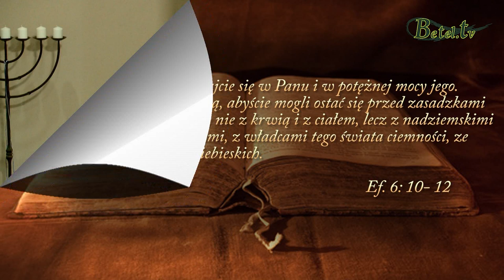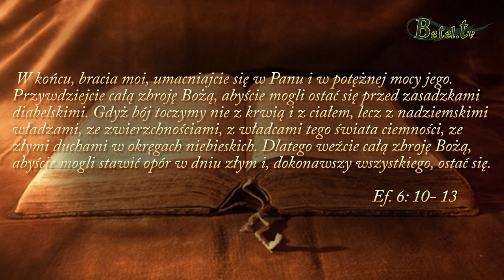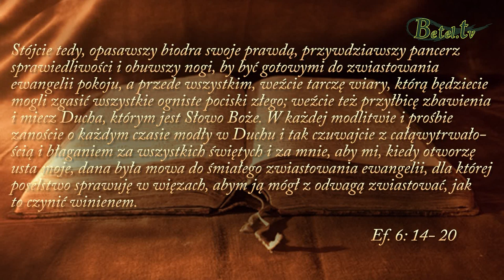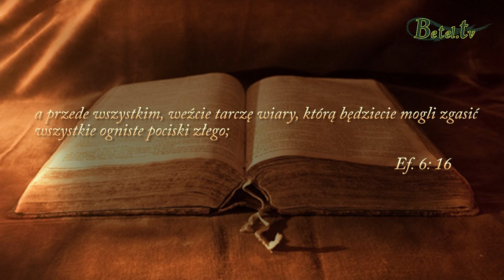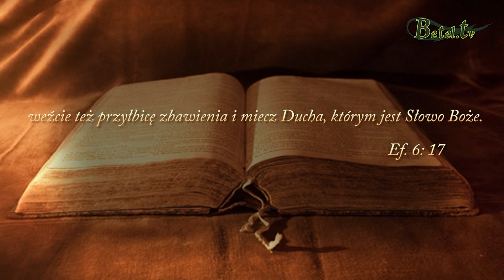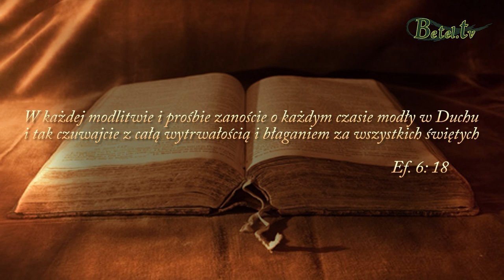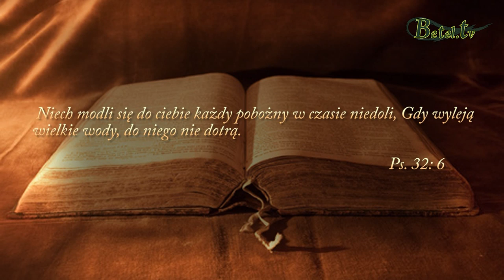Umacnianie się w modlitwie- Janusz Cieślar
W życiu chrześcijanina bardzo ważne jest umacnianie się w wierze. Pomagają w tym modlitwa, post, szukanie Bożego oblicza. Musimy być mocni i blisko naszego niebiańskiego Ojca. Każda myśl powinna być poddana Chrystusowi. Sięgajmy po Słowo Boże, które jest mieczem w naszym ręku.